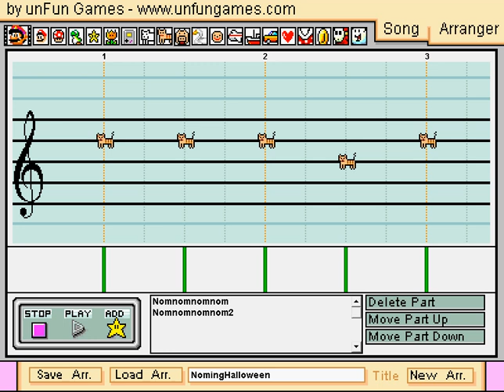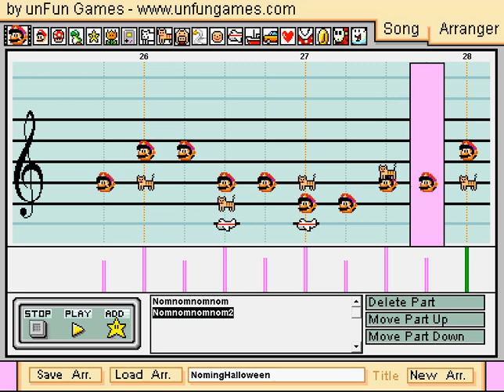Nom nom nom nom nom nom nom (Parry Gripp) in Mario Paint Composer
Here's Nom nom nom nom nom nom nom by Parry Gripp done in Mario Paint Composer.

Thanks to Balloon303 for recording!

Lol, this is random. I can relate it to Halloween though, through all the candy you'll be eating.

Anyway, I deviated from the norm here. I did a lighthearted song instead of a serious one like I usually do, I didn't use dickspeed, and I did it completely by ear instead of partially. Hopefully it turned out alright. :P Probably my best non-dickspeed piece anyway.

Edit// ANOTHER different than usual fact. This is non-VGM, whereas I typically stick to VGM soundtracks. :P